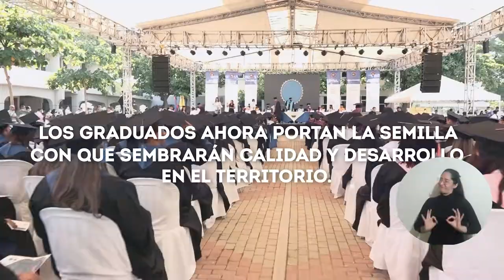UNIMAGDALENA convirtió a 931 personas en profesionales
Años de esfuerzos, trasnochos, sacrificios y cansancio se tradujeron en felicidad y regocijo para 931 personas que alcanzaron su título profesional de la Universidad del Magdalena, durante la primera jornada de graduación de 2022 para la modalidad de pregrado presencial. La entrega de diplomas se distribuyó en tres ceremonias y los graduandos estuvieron acompañados de sus familiares para vivir uno de los momentos más significativos del proceso de formación superior.